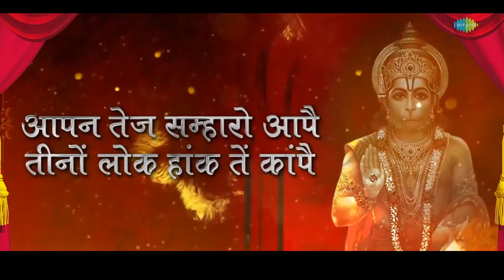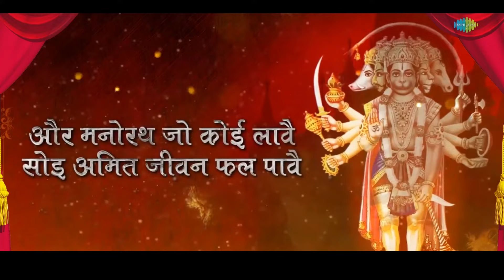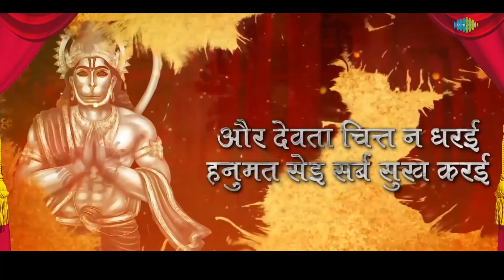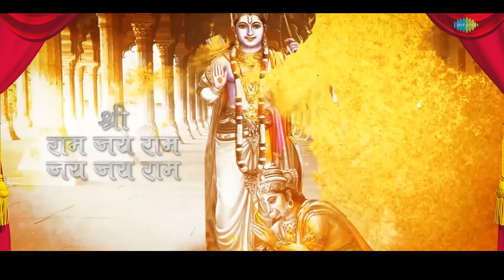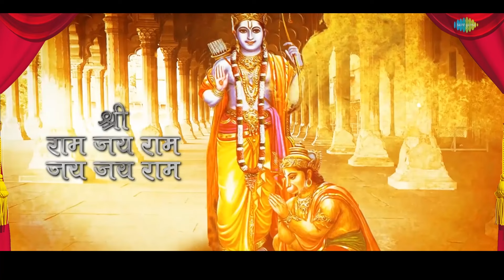श्री हनुमान भजन | Hanuman Bhajan | Hari Om Sharan | Pawan Sut Binti Baram Baar |Sampati Vandana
बजरंग बली को समर्पित शक्तिशाली मंत्र और मन को छू लेने वाले भजन सुनें

Timestamp:
00:00-Intro
00:06-Pawan Sut Binti Baram Baar
05:54-He Bajrang Bali Hanuman
10:14-Hanuman Chalisa - Roop Kumar Rathod
18:49-Aarti Hanuman Lala Ki
26:23-Sampati Vandana - Charan Sharan Aai Ke Dharo Tihara Dhayan

Credits:
🎶Song: Pawan Sut Binti Baram Baar
🎙️Artist: Hari Om Sharan, Surinder Kaur, Ashok Khosla
🎼Music Director: Murli Manohar Swarup
✍ Lyricist: Hari Om Sharan

🎶Song: He Bajrang Bali Hanuman
🎙️Artist: Hari Om Sharan

🎶Song: Hanuman Chalisa
🎙️Artist: Roop Kumar Rathod
🎼Music Director: Anand Kurhekar
✍ Lyricist: Traditional

🎶Song: Aarti Hanuman Lala Ki
🎙️Artist: Dinesh Kumar Dube
🎼Music Director: Dinesh Kumar Dube
✍ Lyricist: Traditional